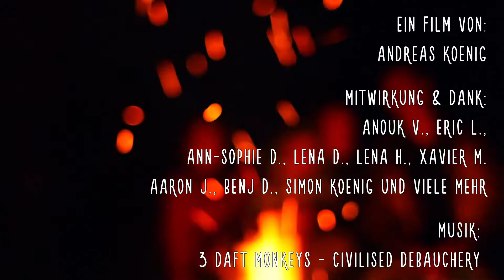Jugendnaturschutzgruppen Pro Natura - Komm mit in die Natur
Spiel, Spass und Abenteuer garantiert: Über 30 Pro Natura Jugendnaturschutzgruppen organisieren spannende Anlässe und Lager in der Natur. Möchtest du Tierspuren im Winterwald suchen? Einen Amphibientümpel bauen, am Sommerlager teilnehmen oder auf eine Pilzexkursion mitgehen? Dann informiere dich über unsere Jugendgruppen in deiner Nähe. Wir freuen uns auf dich und deine Freunde.